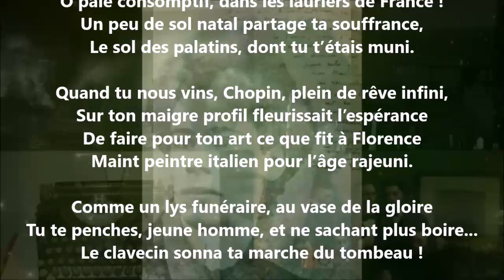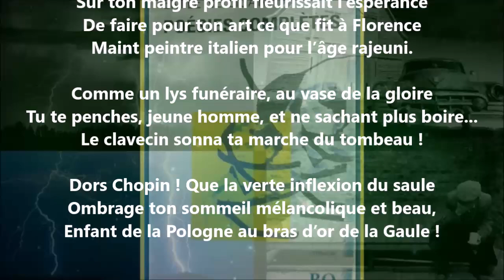Le tombeau de Chopin - Émile Nelligan lu par Yvon Jean